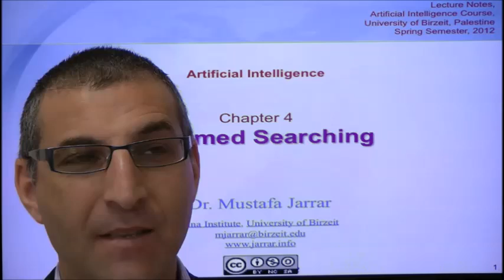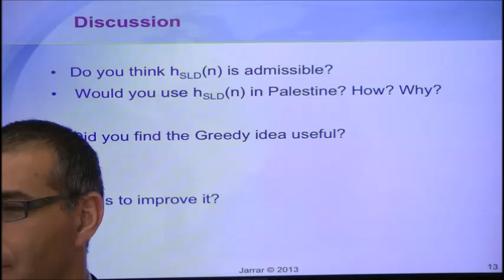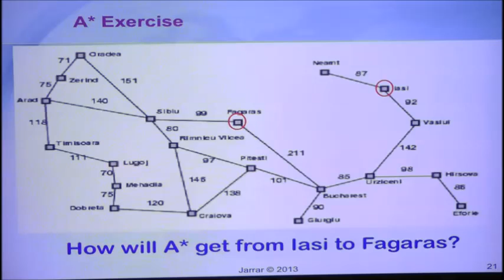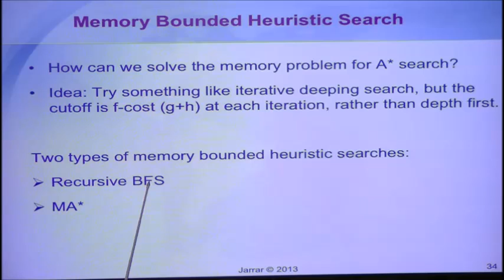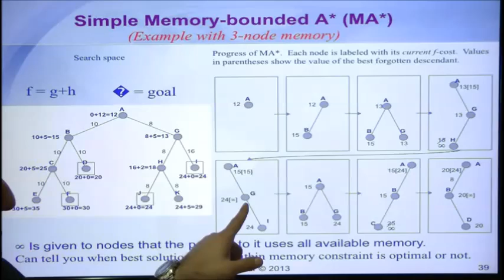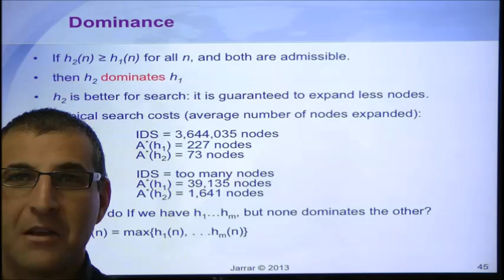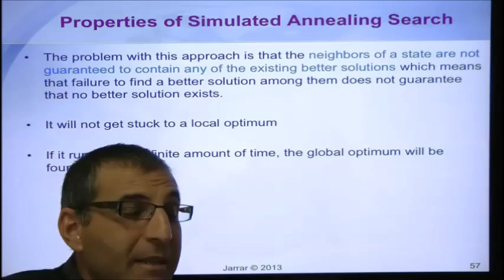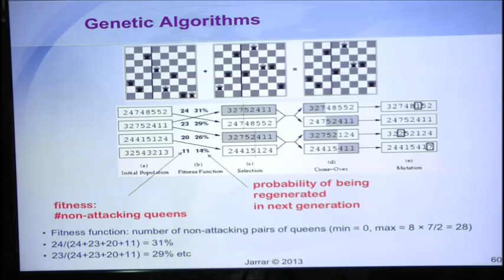Informed Search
Chapter 4. Informed Search In Artificial Intelligence for Undergraduate Students, in BZU, Spring 2013
Fourth and Fifth Lectures.